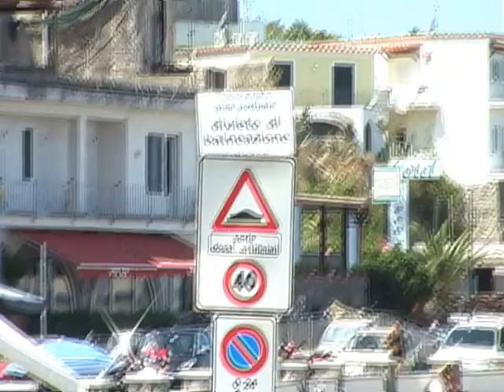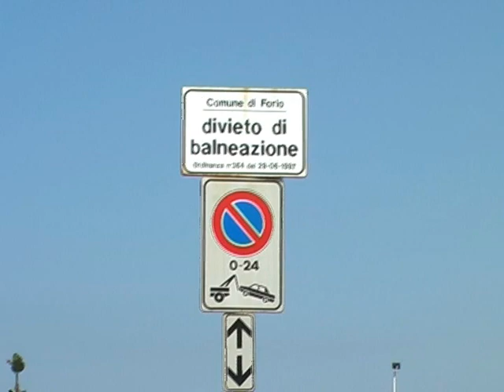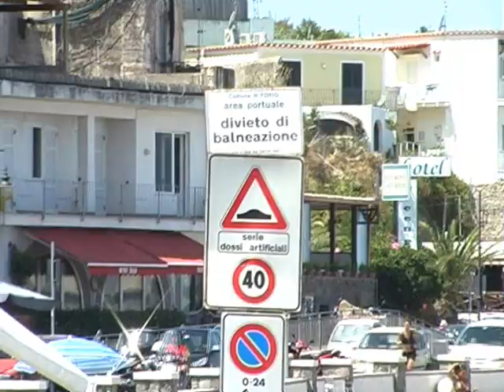FORIO: DA DECENNI I CITTADINI PRENDONO IL BAGNO NEL PORTO VIETATO ALLA BALNEAZIONE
Tra lassurda e intollerabile indifferenza delle Istituzioni preposte ai controlli
PCIML-TV DENINCIA: CITTADINI SI TUFFANO NEL PORTO DI FORIO NONOSTANTE IL DIVIETO DI BALNEAZIONE
Ma naturalmente non è la prima volta che ciò avviene. Tirata fuori dallarchivio storico del PCIML, una fotografia di quasi venticinque anni fa scattata da Domenico Savio la quale, come oggi, ritraeva e denunciava la presenza di bagnanti che sfidavano il divieto di balneazione tra lindifferenza delle Istituzioni. Intanto su Internet le immagini del servizio giornalistico della TV del Partito di Savio, stanno facendo il giro del mondo e i Redattori della TV on line annunciano la realizzazione di altri video in merito affinché, dopo decenni, si possa finalmente ottenere il rispetto del divieto di balneazione.